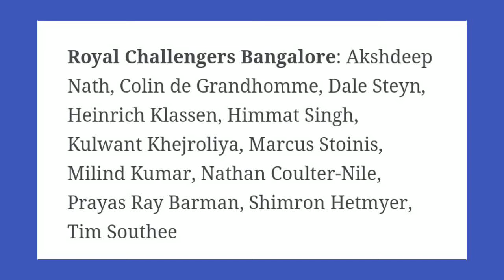The list of released players by all the teams for the upcoming IPL season 2020...IPL-13